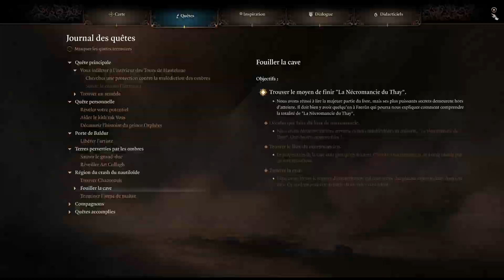[Coop] Baldur's Gate 3 #17 - L'auberge de l'Ultime lueur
Nouvel épisode du Let's Play! Après avoir aider les ménestrels, notre groupe découvre un refuge d'alliés fort intéressant et retrouve une ancienne héroïne de la Côte des Epées...

Baldur's Gate 3 est un jeu de rôle sorti en août 2023 et développé par Larian Studios. Le jeu vous plonge 120 ans après les événements du second opus! Alors que vous êtes prisonnier d'un vaisseau de flagelleurs mentaux, vous allez devoir percer les mystères vous conduisant à des oppositions de factions, a retrouver la porte de Baldur et aider vos compagnons, ou a tracer votre propre route seul.